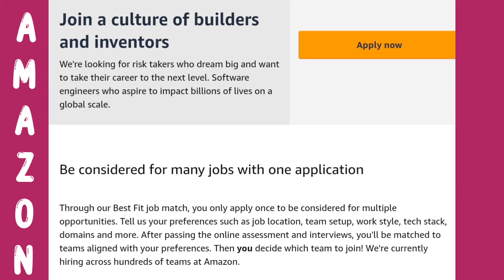AMAZON S/W ENGINEER - Apply once for multiple Opportunities, VANCOUVER & TORONTO, CANADA. Sep 2021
AMAZON SOFTWARE ENGINEER Job Openings, VANCOUVER & TORONTO, CANADA. Sep 2021